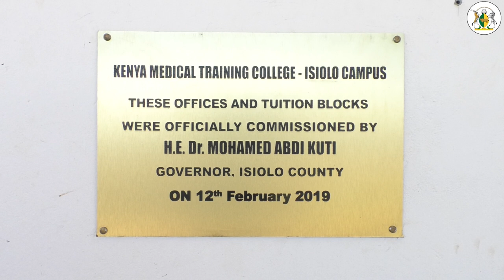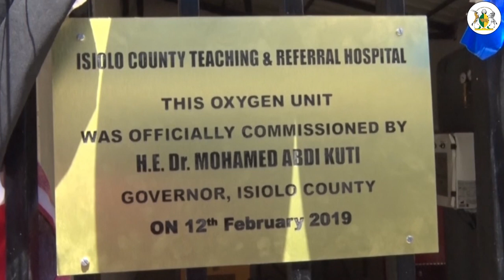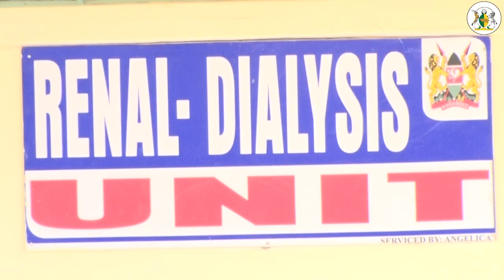Governor Kuti Commissions state of the art Laboratory in Isiolo County Referral Hospital.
H.E The Governor Dr. Mohamed Kuti has Commissioned a state of the art Laboratory in Isiolo County Referral Hospital on 10th June 2019.